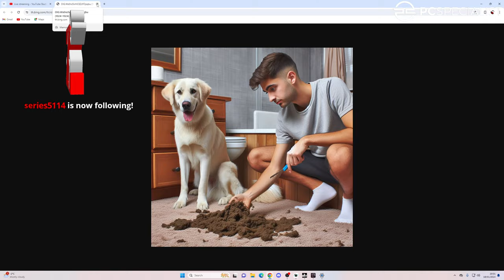1.24 Experimental! (Chernarus)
TRMZ